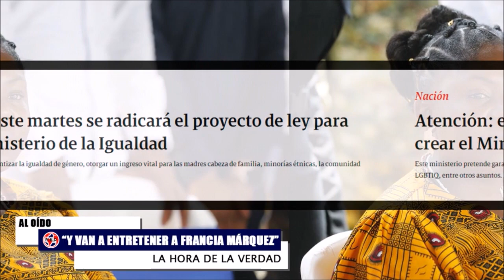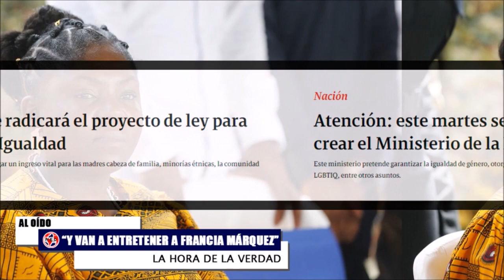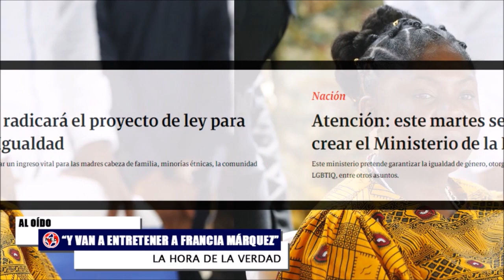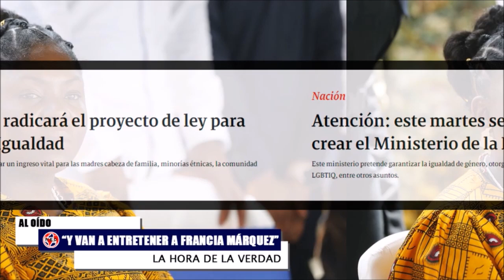🚨 ASÍ VAN A ENTRETENER A FRANCIA MÁRQUEZ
Atención: este martes se radicará el proyecto de ley para crear el Ministerio de la Igualdad. Este ministerio pretende garantizar la igualdad de género, otorgar un ingreso vital para las madres cabeza de familia, minorías étnicas, la comunidad LGBTIQ, entre otros asuntos.